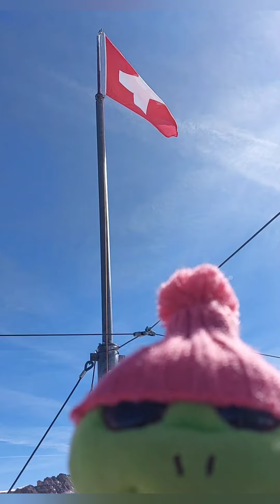Jungfraujoch (SPECIAL) | Flying Turtle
*SPECIAL* FLYING TURTLE/ JUNGFRAUJOCH🗻🚞